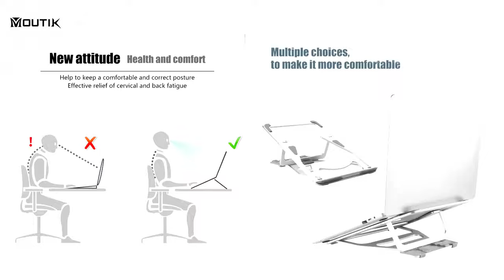China portable manufacturers laptop stand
China portable manufacturers-.
 is designed to be lightweight with suitable thickness. It is readily portable with the small size.